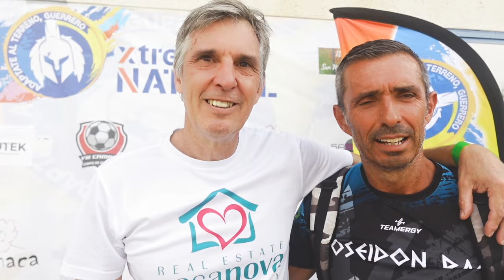XTREME NATURAL TESORILLO 2024